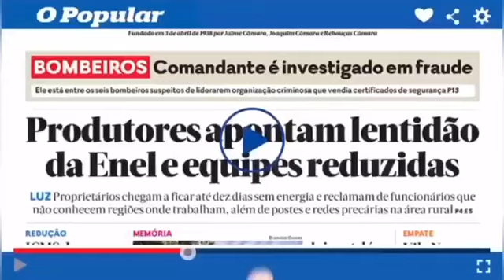'Rolezinho' na madrugada com mais de 100 motociclistas em Goiânia será investigado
A Polícia Militar está analisando imagens que circulam nas redes sociais de vários motociclistas em um movimento pelas ruas de Goiânia que aconteceu na noite dessa quinta-feira (11) e madrugada de sexta-feira (12). Intitulado de 'rolezinho noturno', o encontro foi marcado pela internet e contou com mais de 100 participantes.